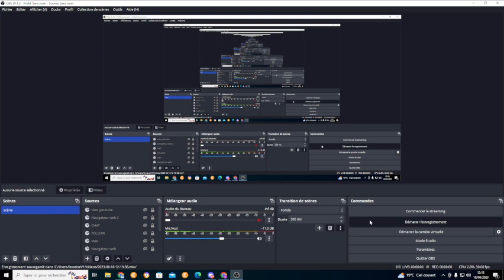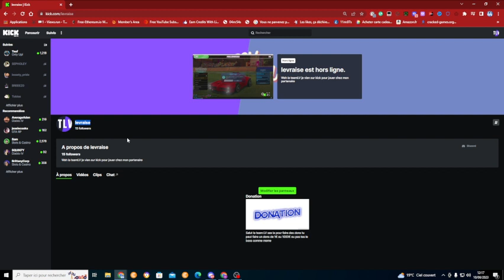VENEZ JE SUIS EN LIVE SUR KICK JE VOUS EXPIQUE TOUT EST JE REPOND A TOUT VOS QUESTION